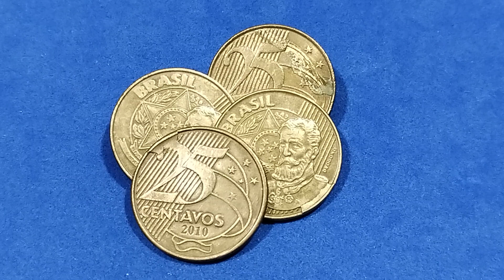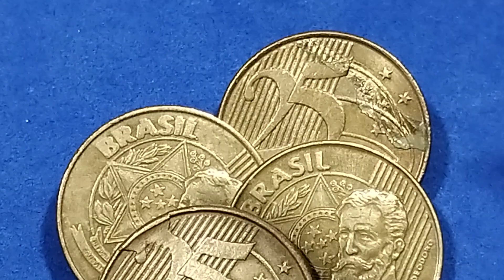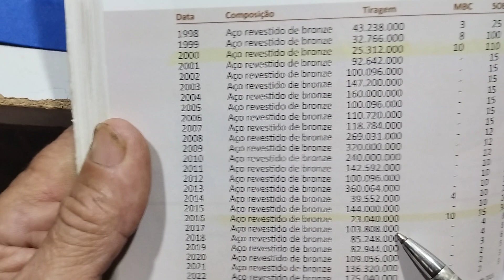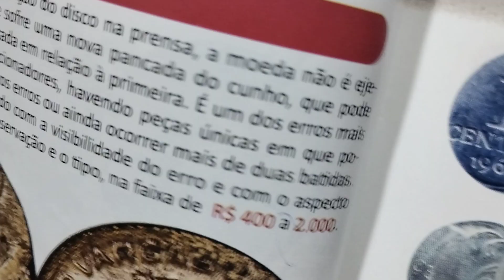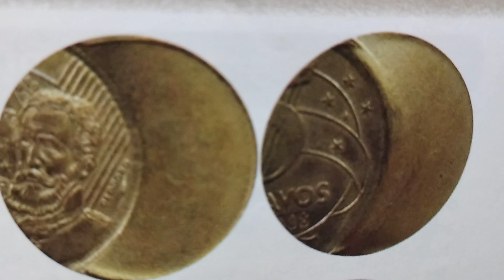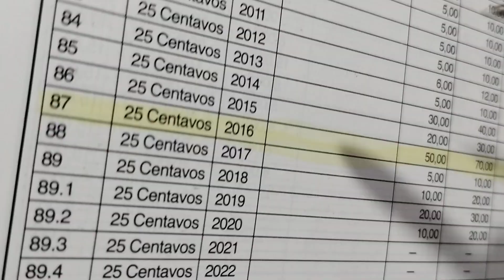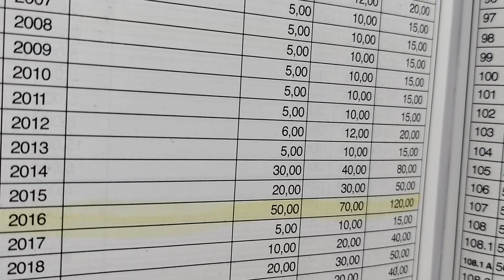SE VOCÊ SOUBESSE DISSO DARIA MAIS ATENÇÃO PARA ESSAS MOEDAS. Não repasse antes de ver o vídeo 😳